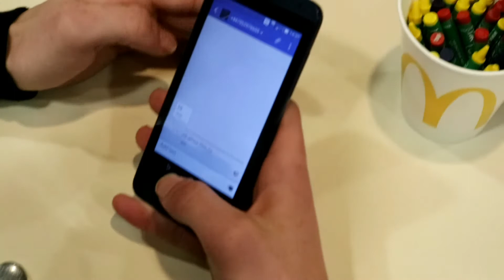HE NEEDS TO STOP! (WHY BRO WHY)